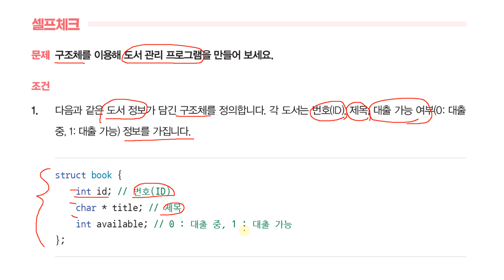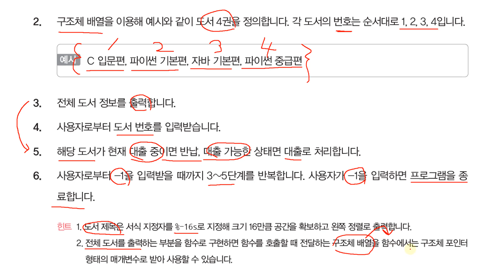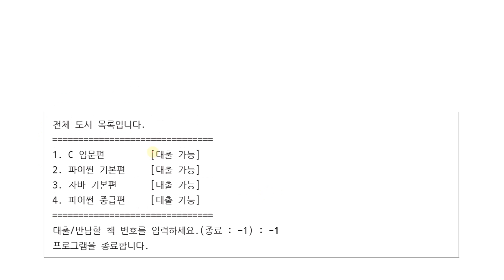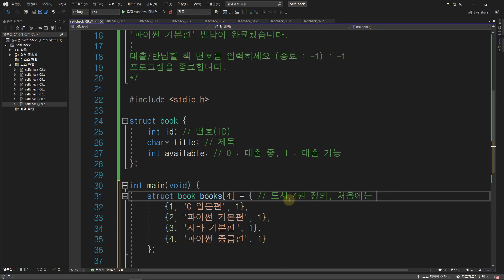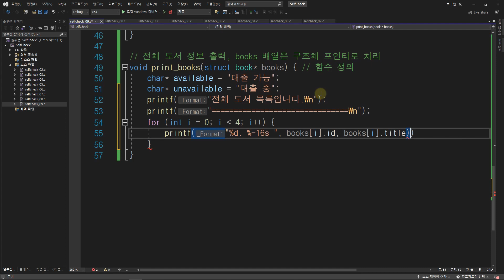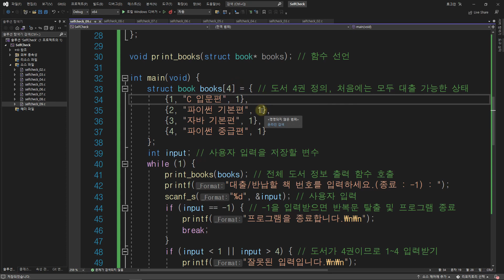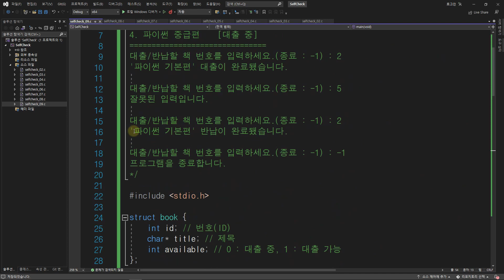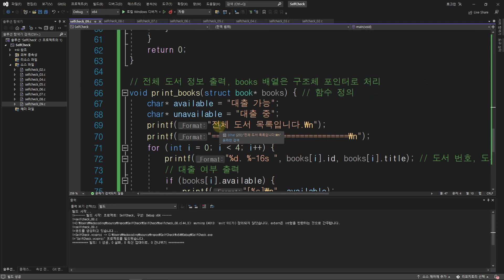C 언어 셀프체크 9장 풀이 【코딩 자율학습, 나도코딩의 C 언어 입문】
【코딩 자율학습, 나도코딩의 C 언어 입문】 교재의 셀프체크 9장 풀이 영상입니다.